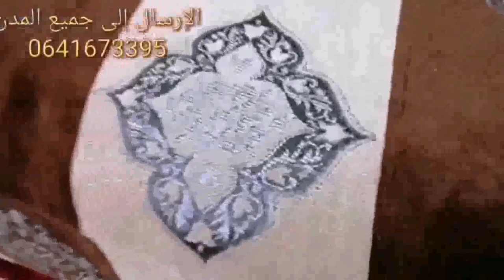هاهي الهمزة طلامط صولد كلشي رخيص تخفيضات فالجديد والمستعمل هميزات حصرية فرشي وبدلي كما حبيتي tlamt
طلامط رخاص,
طلامط روميين,
طلامط 2020,
طلامط موبرة,
طلامط اللويزية,
طلامط اللويزية 2020,
طلامط تمارة,
طلامط للبيع,
طلامط 2019,
طلامط 2017,
طلامط بيج,
طلامط دان,
طلامط 2018,
طلامط الخريب,سيجور,غرفة نوم,غرف نوم,الصالونات المغربية,أجمل,أروع,الصالونات المغربية,الجديد,طلامط,مخدات,صالون ماروكين,صالون مغربي,تلميت
طلامط miro home,
طلامط stand up,
طلامط 10 دراهم,
طلامط 2020 الدار البيضاء,
طلامط 2020 تمارة,
طلامط 2020 طنجة,
طلامط 2020 فاس,
طلامط 25 درهم,
طلامط 2020 الرباط,
طلامط 30 درهم,
طلامط 30 درهم 2020,
طلامط 3d,
طلامط 40 درهم,
طلامط 50 درهم,

طلامط 50 dh,
طلامط ديال 50 درهم,
طلامط 60 درهم,
طلامط 70 درهم